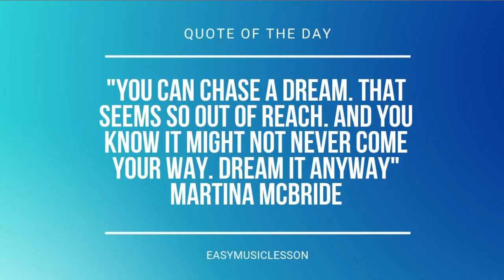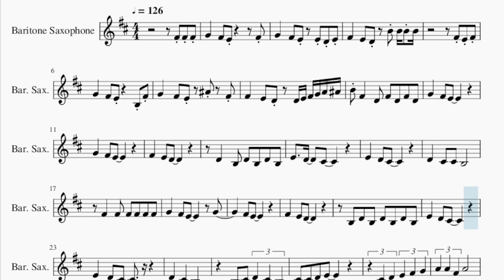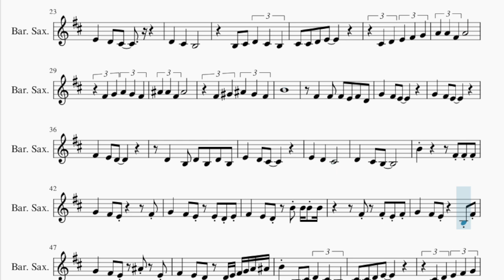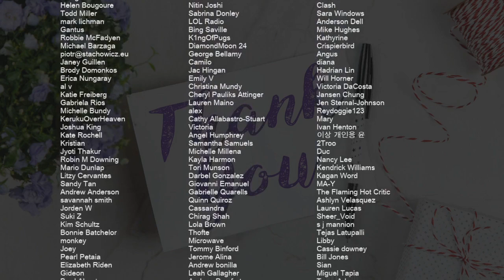Baritone Sax Sheet Music: How to play Sway by Michael Buble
Comment and let us know how the videos have helped you. It keeps us going! :)Here is a sheet music/tab video on the song Sway by Michael Buble on the baritone sax. A baritone sax sheet music arrangement which is transposed to notes that are easily played by baritone sax, for the song Sway by Michael Buble.

EasyMusicLesson2 teaches you to play the your favorite instrument, through well-arranged sheet music so that you too can learn how to play Sway by Michael Buble on the baritone sax as fast as you can. A baritone sax sheet music with backing tracks to help your play the song better.

Chords of Baritone Sax arrangement:
E Min 7 b5   A Dom 7   E Min 7 b5   A Dom 7   D Min   D Min
D Min   D Min   E Min 7 b5   A Dom 7   E Min 7 b5   A Dom 7
D Min   D Min   D Min   E Min 7 b5   A Dom 7   E Min 7 b5   A Dom 7
D Min   D Min   D Min   D Min   E Min 7 b5   A Dom 7   E Min 7 b5
A Dom 7   D Min   D Min   D Min   D Min   E Min 7 b5   A Dom 7
E Min 7 b5   A Dom 7   D Min   D Min   D Min   D Min   E Min 7 b5
A Dom 7   E Min 7 b5   A Dom 7   D Min   D Min   D Min   D Min
C Dom 7   C Dom 7   C Dom 7   C Dom 7   F Maj 7   F Maj 7   F Maj 7
F Maj 7   A Dom 7   A Dom 7   A Dom 7   A Dom 7   A# Dom 7
A# Dom 7   A Dom b9   E Min 7 b5   A Dom 7   E Min 7 b5   A Dom 7
A Dom 7   D Min   D Min   D Min   E Min 7 b5   A Dom 7   E Min 7 b5
E Min 7 b5   A Dom 7   D Min   D Min   D Min   C Dom 7   C Dom 7
C Dom 7   C Dom 7   F Maj 7   F Maj 7   F Maj 7   F Maj 7   A Dom 7
A Dom 7   A Dom 7   A Dom 7   A# Dom 7   A# Dom 7   A Dom b9
A Dom 7   D Min   D Min   D Min   F Min 7 b5   A# Dom 7   F Min 7 b5
A# Dom 7   D# Min   D# Min   D# Min   D# Min   F Min 7 b5   A# Dom 7
F Min 7 b5   A# Dom 7   D# Min   D# Min   D# Min   D# Min   F Min 7 b5
A# Dom 7   F Min 7 b5   A# Dom 7   D# Min   D# Min   D# Min
D# Min   F Min 7 b5   A# Dom 7   F Min 7 b5   A# Dom 7   D# Min
D# Min   D# Min   D# Min   F Min 7 b5   A# Dom 7   F Min 7 b5
F Min 7 b5   A# Dom 7   D# Min   D# Min

Melody notes of Baritone Sax:
F#4 F#4 F#4 G4   F#4 E4       F#4
G4   F#4 E4   E4 D4 E4
F#4   E4 D4   B4 B4 B4 B4
F#4 E4 F#4
G4   F#4 E4     B3 F#4
G4   F#4 E4   A#4   F#4
F#4   E4 D4   D4 E4 F#4 G4 A4 A#4
B4 F#4   D4 F#4 D4 F#4 D4
D4   C#4 C#4 B3
F#4   F#4 F#4 F#4 F#4 F#4
G4   F#4 E4     G4
F#4 E4
F#4   E4 D4
B3 D4 B3 D4 B3 D4 B3
B3 C#4 D4 C#4 B3
C#4 C#4 D4 E4
C#4 D4 E4 F#4 G4
A4 A4 F#4 A4
F#4 G4 A4 G4 F#4
A#4 A#4 F#4 A#4
F#4 G#4 A#4 G#4 F#4
B4
F#4   F#4 F#4 E4 F#4 D4
F#4   F#4 E4 F#4
G4   F#4 E4   A#4   E4
B4   B3 C#4 D4 C#4 B3
D5 D5 D5 C#5 B4
B4
D4   D4 D4 D4 D4 F#4
F#4   F#4 F#4 F